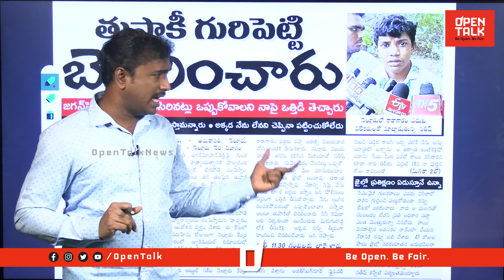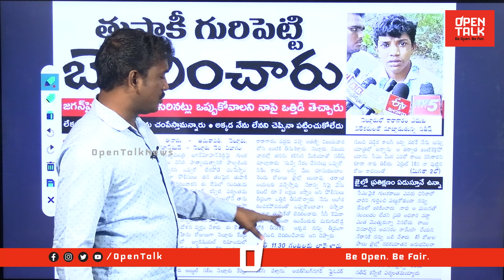విడుదలైన గులకరాయి సతీష్ | Analyst Sudhakar On Gulakarai Satish On Attack On CM Jagan | Open Talk